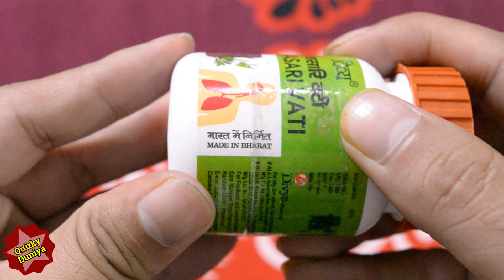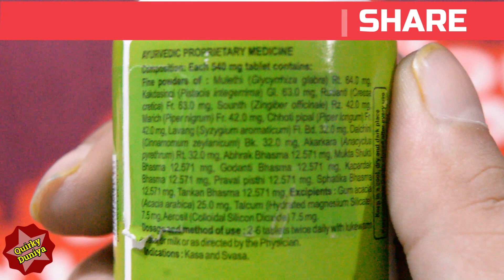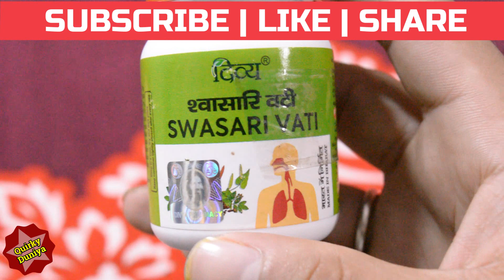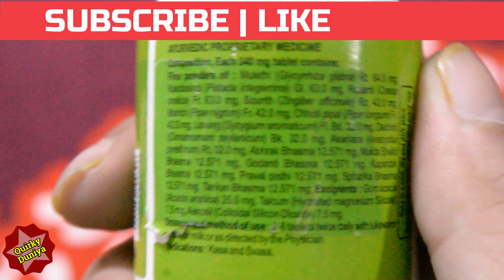Patanjali Divya Swasari Vati ke Fayde Benefits Price Review in Hindi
पतंजलि स्वासारी ओषधि को कई रूप में तैयार करती है जैसे की स्वासारी वती, स्वासारी सिरप, स्वसारि क्वाथ जो की काढ़ा बना के पिया जा सकता है और स्वासारी रस जो पाउडर के रूप में मिलता है ! मुझे उम्मीद है स्वासारी वती में इस्तमाल कुछ जदुबतियो के नाम जानते ही आप को समझ आ जायेगा की येह हमारे शरीर के लिए कितनी लाभ दायक हो सकती है ! स्वासारी वती को तैयार करने में मुलेठी, सौंठ, छोटी पीपल, लॉन्ग, दालचीनी, अधरक भसम, मुक्ता शुक्ति भस्म और प्रवाल पिष्टी जैसी बहुचर्चित जड़ीबूटियों और औषधियों का इस्तमाल किया गया है !

shubh ayurveda